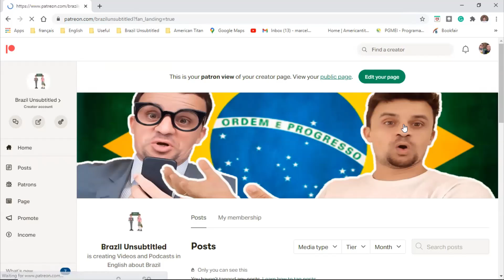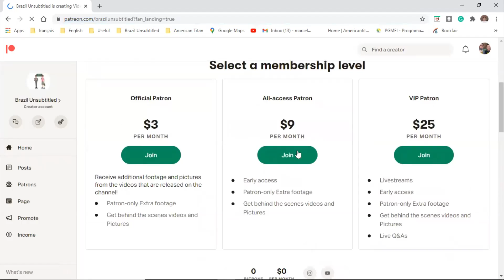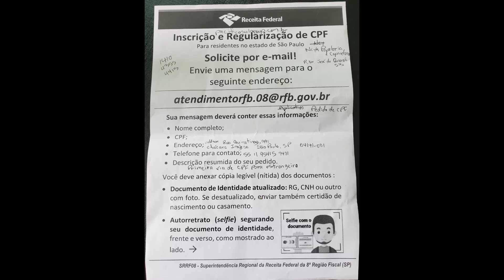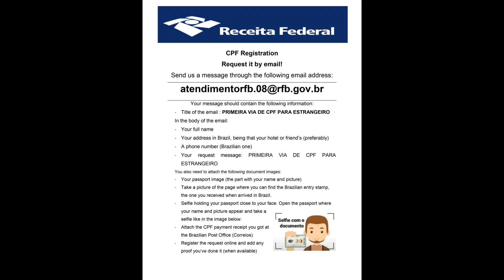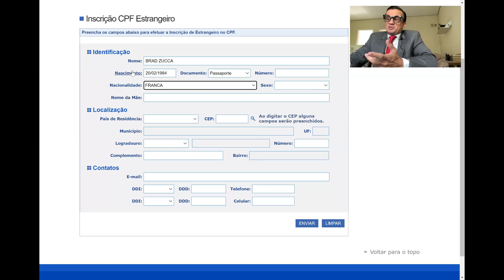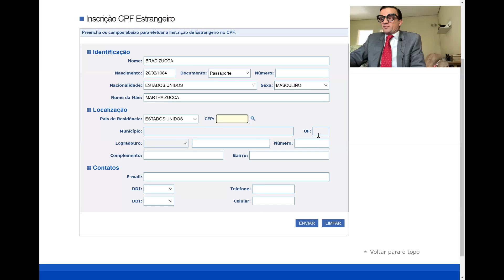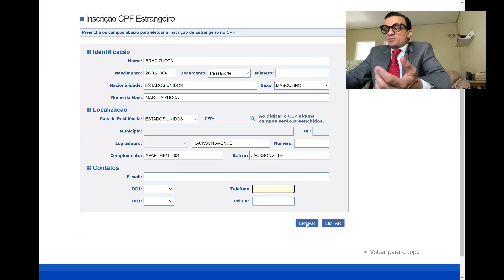GET YOUR CPF WHEN IN BRAZIL WITHOUT COMPLICATIONS! We'll walk you through it!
There have been some updates to the process and we are here to help you get your CPF number ONCE YOU ARE IN BRAZIL! Follow the steps of the video and you will avoid setbacks to the process. It's fast and easy and you won't have to go to a Receita Federal bureau for that!

FORM TO FILL IN AND ATTACH TO THE EMAIL
DECLARAÇÃO DE CONDIÇÃO FISCAL - CPF